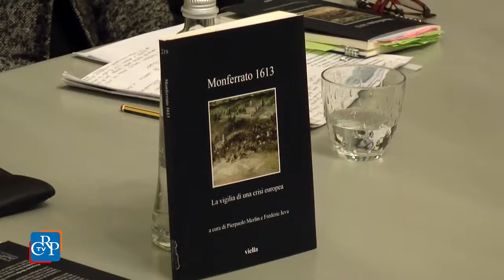La guerra del Monferrato del 1613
L’associazione dei consiglieri della Regione Piemonte ha presentato a Palazzo Lascaris il volume “Monferrato 1613. La vigilia di una crisi europea”, che raccoglie gli atti integrali del convegno che si è tenuto nell’Aula del Consiglio regionale nel novembre 2013. La giornata dedicata al quarto centenario della prima Guerra del Monferrato era stata organizzata con il Dipartimento di Lingue e Letterature straniere dell’Università degli Studi di Torino.